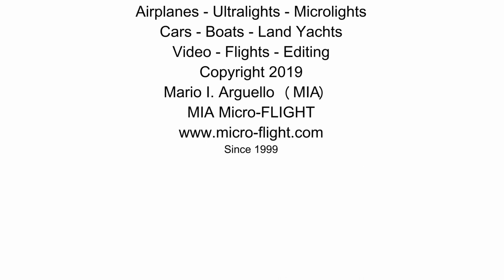Unique Airplane Models - RC Microlight 2019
Only for those who seek to fly outside the norm.  Click on the SHOW MORE for full details and how to purchase one.
Jump right into Awesome Crash! and Recovery  at video 1:00. No Balsa or Foamie Model survives this crash! A couple minutes later a couple tie wraps and model back in the air.

I designed these models back in the 80's and my original one had the typical cables, associated with king post, reflex, luff lines, flying and landing wires, but their complexity for an RC Model Kit steered me into removing all that jazz, and making it a lot simpler.

This has been the only RC microlight KIT in the world for close to 2 decades now, sporting NO complex cables, king post. This is what is know as a modern day microlight or trike, with a strutted topless wing.  In order to get this particular type of RC Microlight to fly as in all my videos, I had to design specific parts from scratch not only to simplify the assembly but to make it durable, precise in control and realistic.

As with a real microlight, you simply cannot jump into one and think you can fly it, even if you have previous regular aircraft piloting training like in a cessna or similar 3 axis aircraft, without some kind of pre-flight weight-shift training. It is much the same way with an RC Microlight, there is a bit of a learning curve, you must familiarize yourself with real microlight operation, in order to fully understand the assembly, setup and flight characteristics of these types of aircraft in RC form.  I designed these models with some clever original parts to remove a lot of complexity and to fly just as in all my videos, provided the model is assembled and setup properly, according to the instructions as I provide with each kit.  But in case of additional assistance, every MIA customer, who buys one of these kits, gets full, one-to-one, support, direct from me. This is not to say they are difficult, but they do require a bit more patience and understanding than a typical foamie or built-up rc plane model. Even if you have park flyer experience, it benefits one to understand the workings of a typical weight-shift model to fully enjoy the great satisfaction these models provide, in particular, these original,  unique and exquisite Kits only available from the leader in Unique RC Aircraft, design-manufacturing MIA Micro-FLIGHT.

This model will fly as high as your eye and RF equipment (either LOS or FPV) can reach, but you will notice in most of my videos where I fly line of sight, it is within an appreciable distance, as when you fly too high or too far, the model becomes a tiny spec on camera or in the eye of the line of sight pilot.  I prefer to keep all my models within an appreciable viewing distance, so that I can see exactly what the model is doing and so that my videos can also show the model better.

KITS Available via:
MIA Micro-FLIGHT